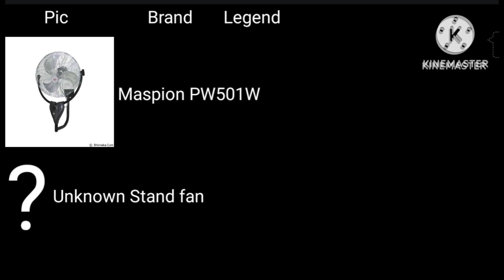Maspion industrial wallfan PW501W at stall in Goranggareng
fan map at the stall from Goranggareng:

1. Maspion PW501W
brand new
2. Unknown fan
I just zoomed in because I wanted to eat on the floor covered with galvalum